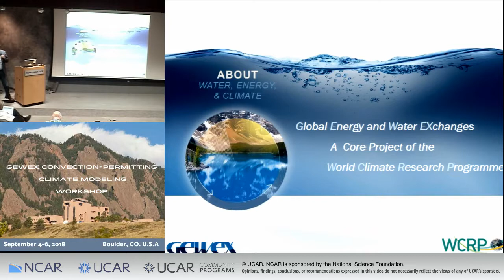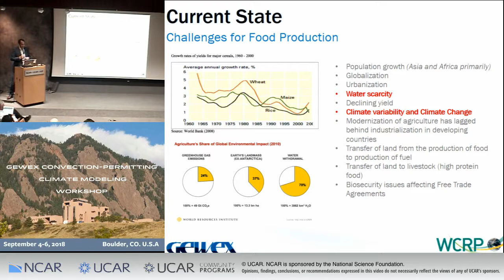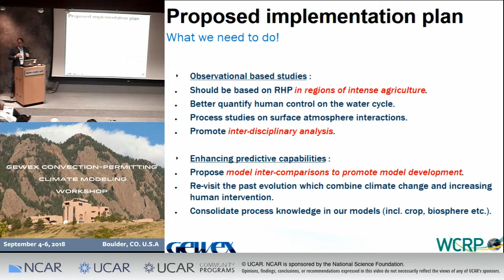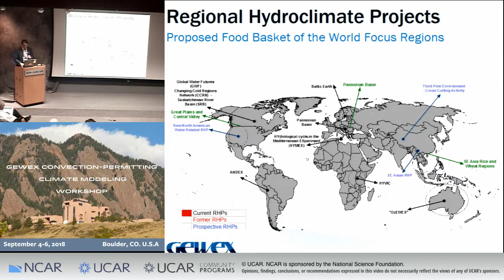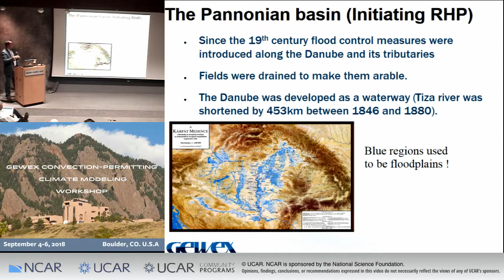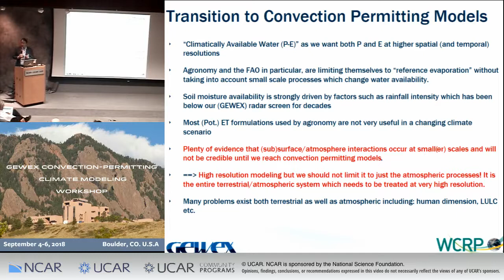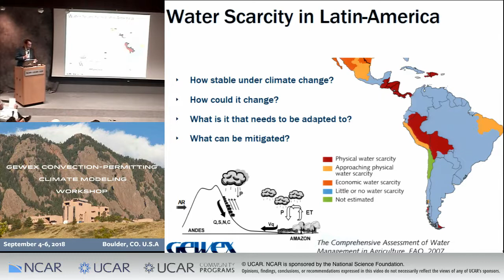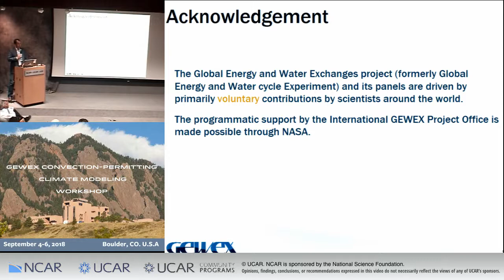2018 GEWEX Workshop | Sep 4 - 02 - GEWEX A Core Project - van Oevelen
Global Energy and Water EXchanges (GEWEX) A Core Project of the  World Climate Research Programme
2nd GEWEX Convection-Permitting Climate Modeling Workshop